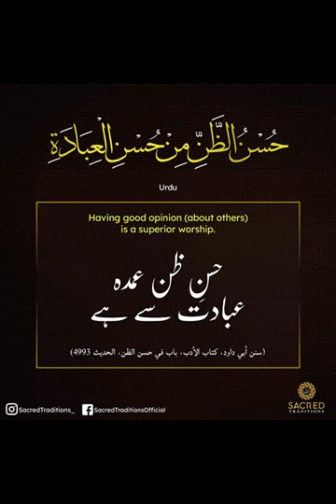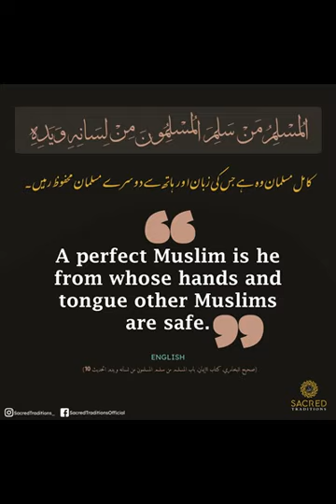سلسلہ 23 hadith sharif نمبر88-91 مع صوت(آواز) صرف دو منٹ